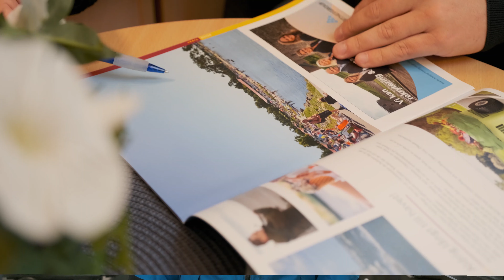Möt Andreas - Kraftsamling Sydöland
Träffa Andreas och hör han berätta hur det är att bo och verka på Sydöland.